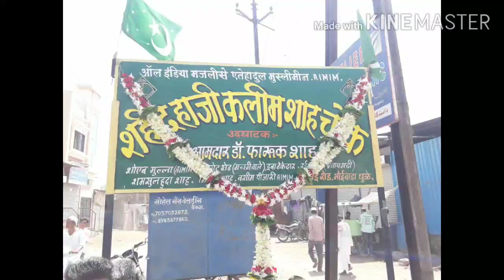Shaheed haji kaleem shah chowk dhule